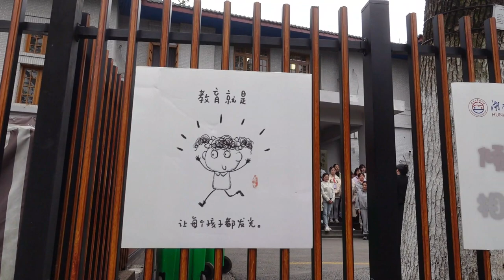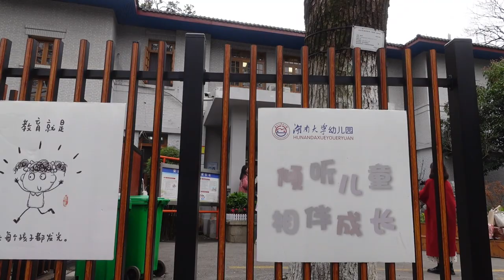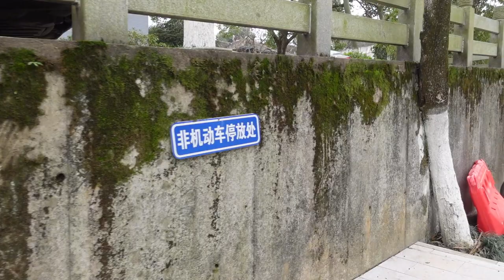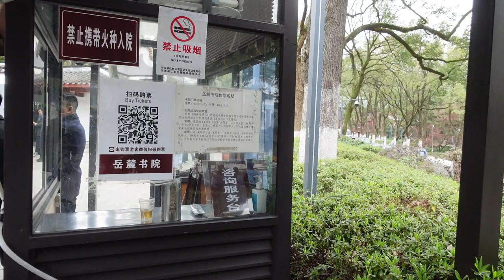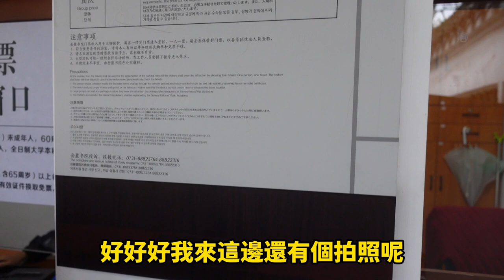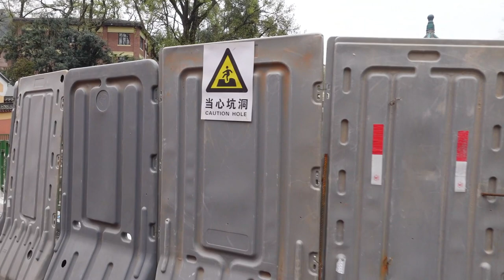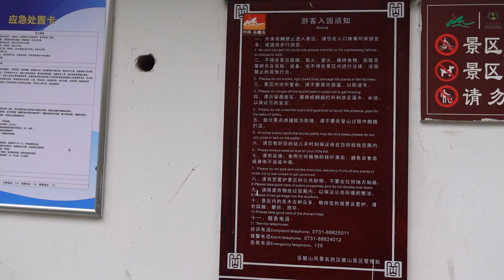【台灣人自由行】逛逛湖南大學爬爬岳麓山走到愛晚亭/逛逛湖南大学爬爬岳麓山走到爱晚亭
從51廣場市區搭叫車去湖南大學門口花費人民幣20.09元(折扣後)，岳麓山玩完後叫車去文和友花費人民幣16.12元(折扣後)，2個景點交通費就解決，再從文和友走湘江旁散步至坡子街再回黃興路步行街一帶，一天行程就滿滿。

从51广场市区搭叫车去湖南大学门口花费人民币20.09元(折扣后)，岳麓山玩完后叫车去文和友花费人民币16.12元(折扣后)，2个景点交通费就解决，再 从文和友走湘江旁散步至坡子街再回黄兴路步行街一带，一天行程就满满。